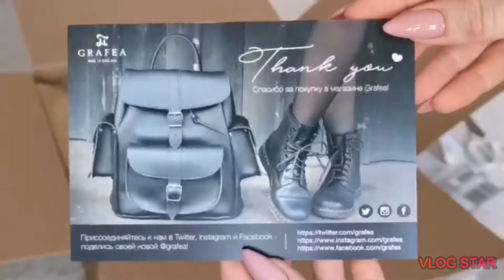UNBIXING GRAFEA BACKPACK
Felt in love with Grafea! Super cool backpacks and bags! It took them only 2 days to deliver it from Manchester, GB to Moscow, RU!